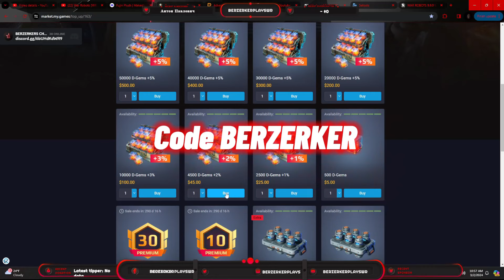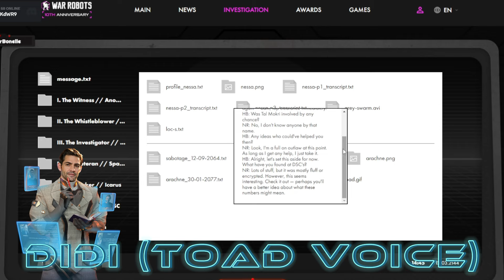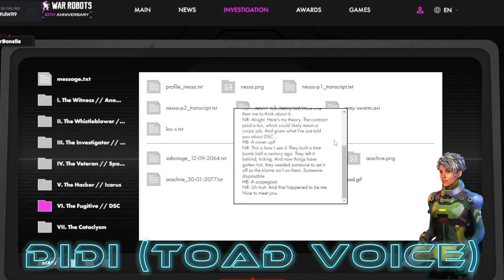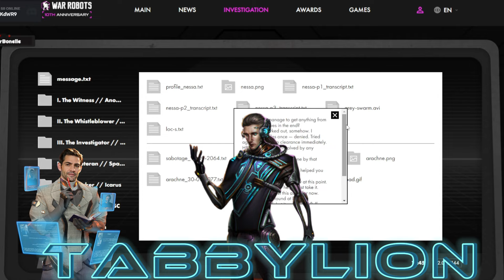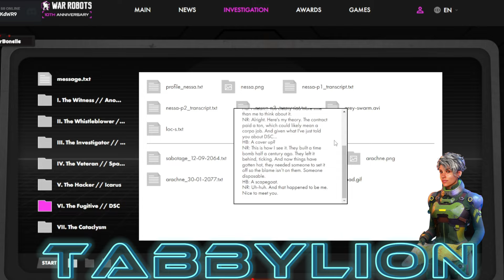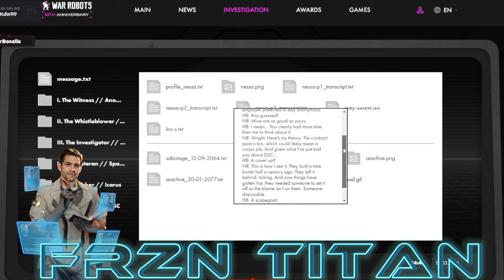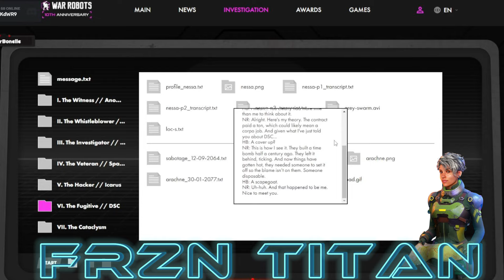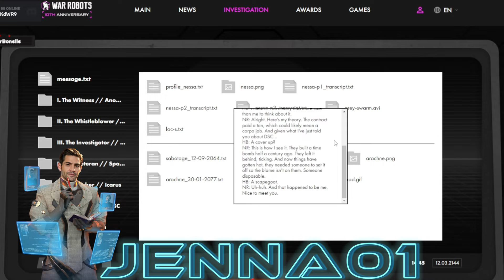Nessa Riggs Voice Competition Results!!! (War Robots)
2. Use my Author Code
Code: BERZERKER

3. You're now awesome!

Get ready to enter for a chance to win!! All you have to do is
2. Like the video
3. Comment your player Id / Platform
4. Comment the secret codeword ;)

Timecodes
0:00 - Intro
0:33 - Web Shop
0:44 - #4 DIDI (Toad Voice)
3:12 - #3 Tabby Lion
5:40 - #2 FRZN TITAN
8:08 - #1 Jenna01